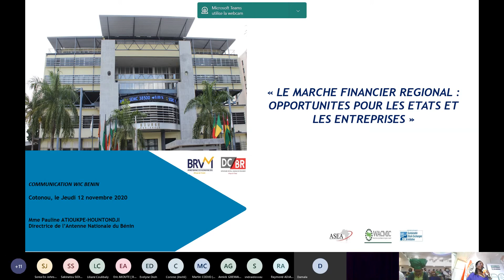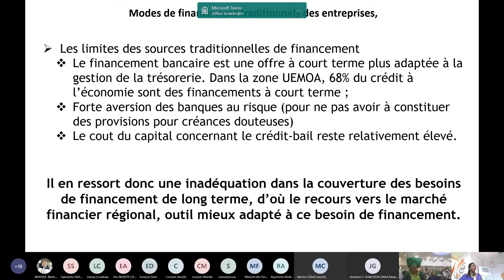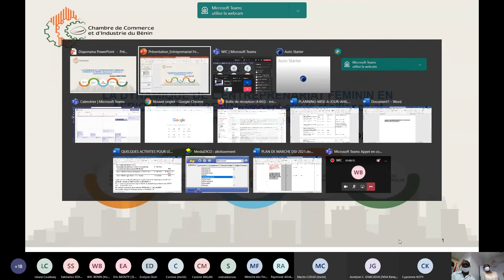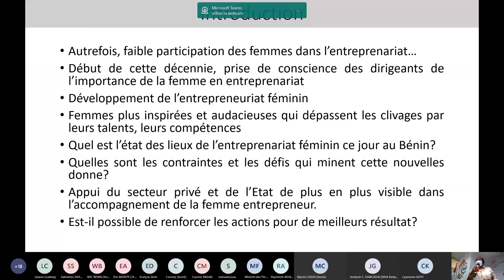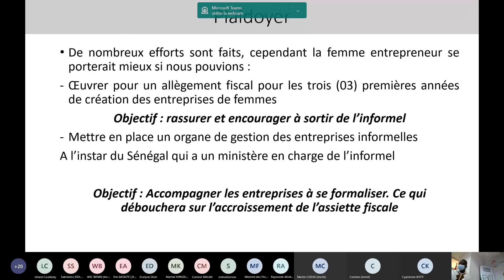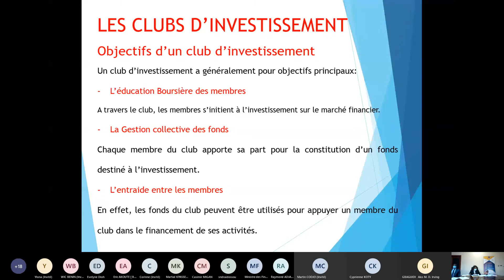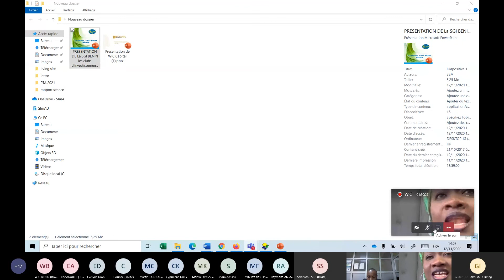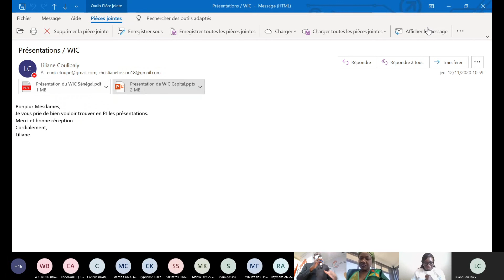Webinaire sur la Promotion de l’entrepreneuriat féminin, organisé par le WIC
Le Women Investment Club Bénin (WIC), un groupe de femmes leaders responsables et solidaires mises ensemble pour développer le leadership et l’autonomie financière des femmes au Bénin, a organisé Le jeudi 12 novembre 2020 un webinaire sur le thème ‘’Développement de l’entrepreneuriat féminin, l’exemple réussi du WIC Sénégal’’.